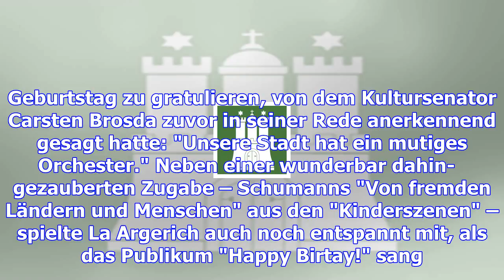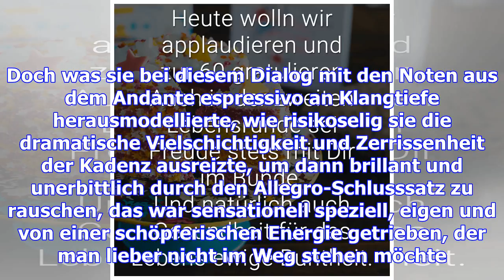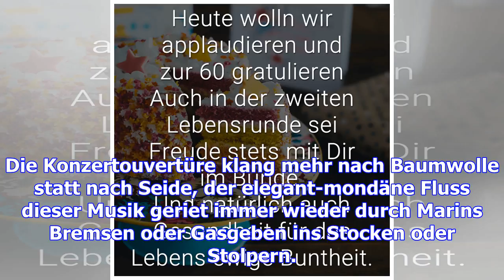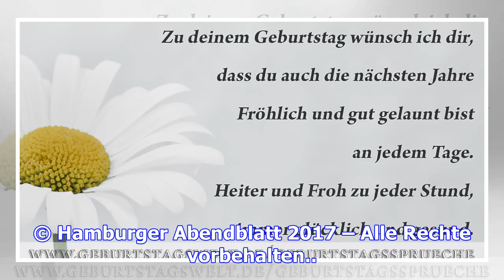Jahrhundertpianistin gratuliert zum 60.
Die Symphoniker Hamburg feierten sich mit einem Konzert, bei dem Martha Argerich der Ehrengast war H...